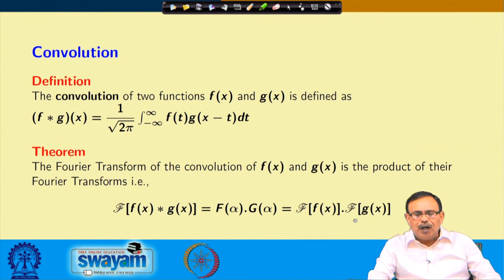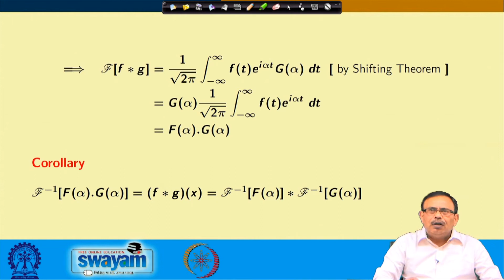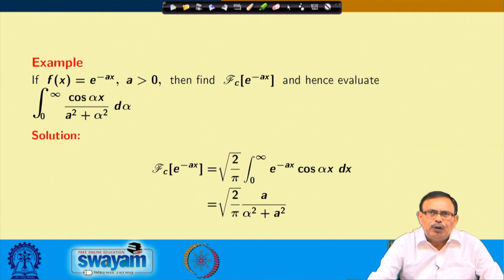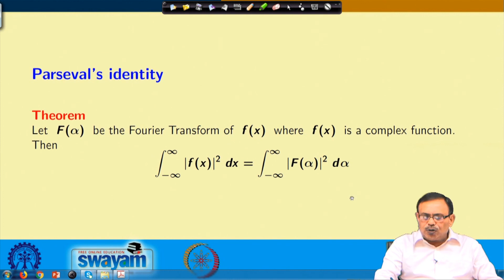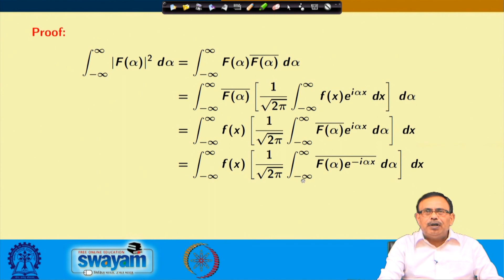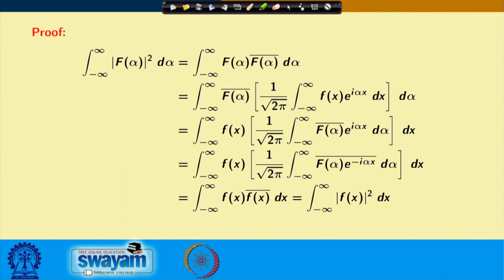Fourier Transform of Convolution of two functions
Subject: Mathematics
Course: Transform Calculus and its Applications